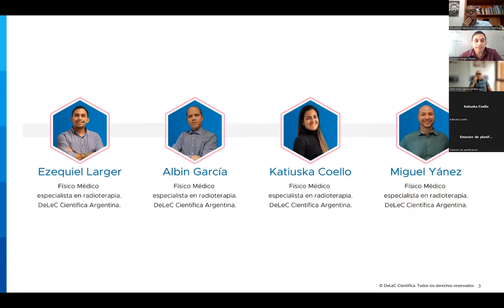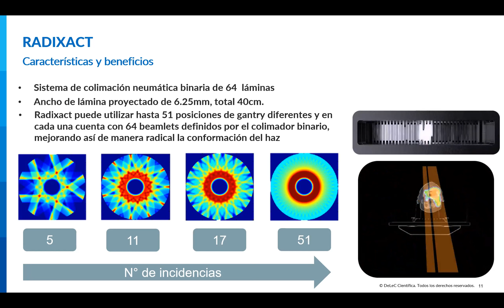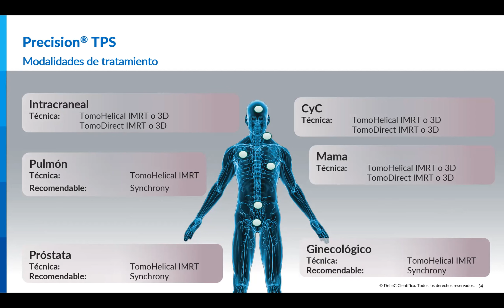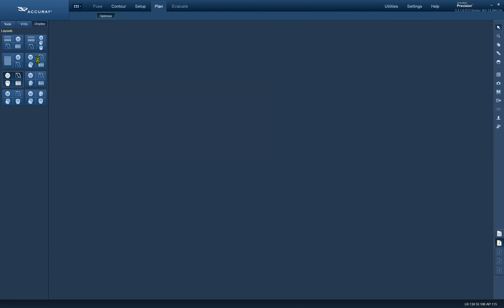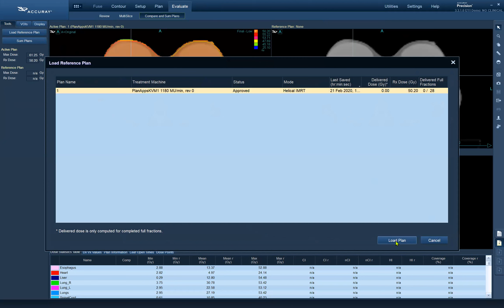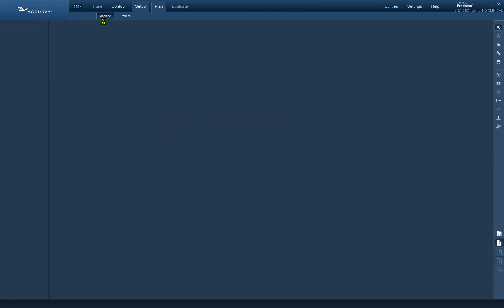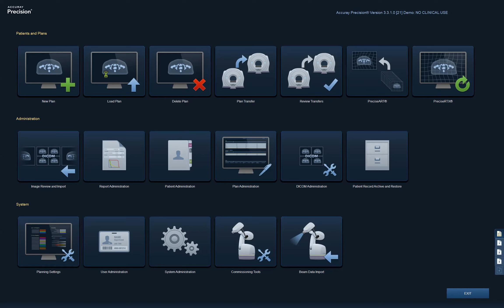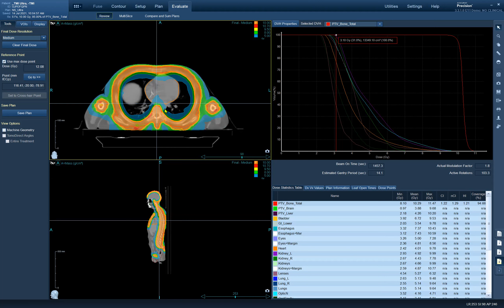Clase12 IMRT Delec